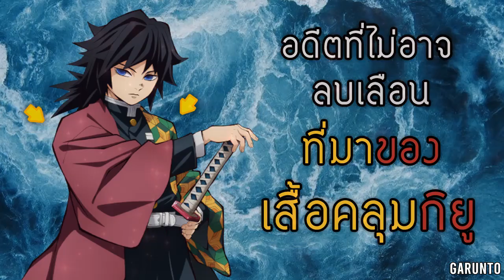ที่มาของชุด "มิซึริ Mitsuri" และเปิดเผยโฉมหน้าผู้ตัดเย็บชุดให้กลุ่ม"พิฆาตอสูร" | Kimetsu no Yaiba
มองอะไรกันนนนนน